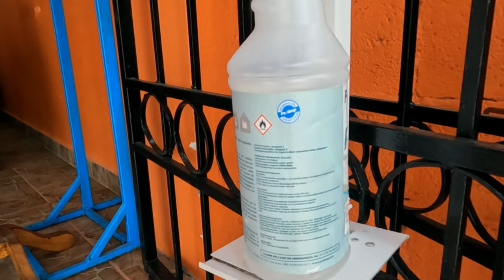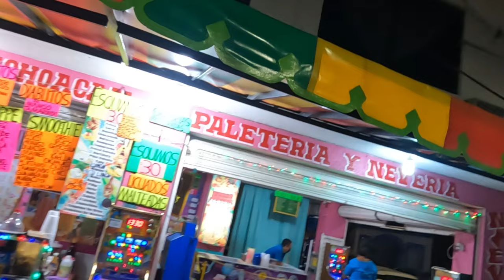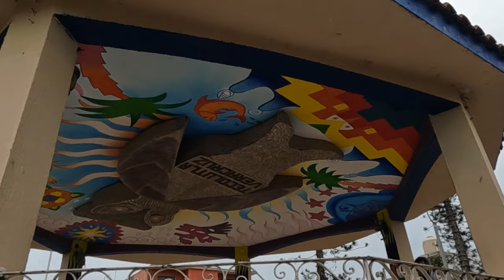TECOLUTLA VERACRUZ / Dónde ir? Que hacer? Un verdadero Paraíso Mexicano 🏖️⛱️🌴 TRIP TO MÉXICO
Te dejo los teléfonos de contacto para que tu también puedas disfrutar de los servicios que tecolutla Veracruz te ofrece

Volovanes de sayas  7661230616